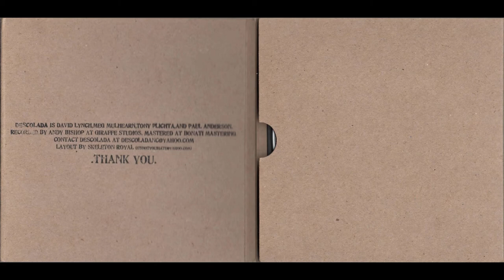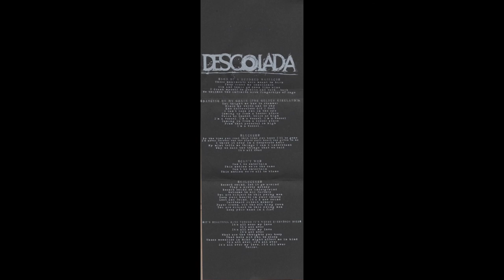Descolada - S/T (2006 FULL ALBUM)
Descolada - "Descolada" (Angura Sound ‎no catalog #, Gasping For Breath Records no catalog #, Cubbypals no catalog #)
Descolada (Portugese for "Unglued" but please correct me if I'm wrong) was a 4-piece experimental/emo/hardcore group from (I think?) North Carolina and this self-titled album is their second and unfortunately last musical offering. It was released as a limited edition of 500 on hand-printed cardboard digipaks (fuggin' love those).
They distinguished themselves from their early 00s screamo (I think this qualifies as screamo) peers by the prominent use of piano and violin on this album which gives it a very unique sound. Drummer Tony Plichta would go on to play with Flies All Around It, Soft Opening and Divine Circles (though for only one album each), guitarist David Lynch would go on to play with stoner/doom group Enoch, and the album was recorded by Andy Bishop who played with Asheville, NC-based indie rock outfit Albatross Party and has a pretty good list of technical/production credits under his belt. Unfortunately the person on the record I find most talented, piano and violin player Megan Mulhearn, has no other credits to her name that I can find. Pity. I would genuinely like to hear more from her as I think it's her piano and violin that really makes this stand out and not be just another independent screamo record of the early 00s.
Would highly recommend this for fans of late 90s/early 00s screamo/emo/hardcore/etc or for anyone who just wants to hear something a little different.

1 You Talk Perty 2:52
2 Son Of A Hundred Maniacs 2:11
3 Dancing On My Grave 2:24
4 Slow Kitty Death 5:17
5 Lucker 2:34
6 Hellmouth 1:41
7 Can't We 1:58
8 Concept 1:45
9 Unlucker 2:17
10 A Scar Is Born 5:34
11 It's Beautiful Even Though It's Where Everybody Died 3:22